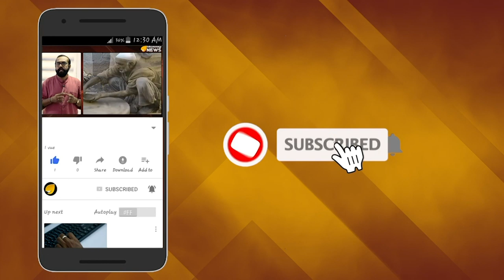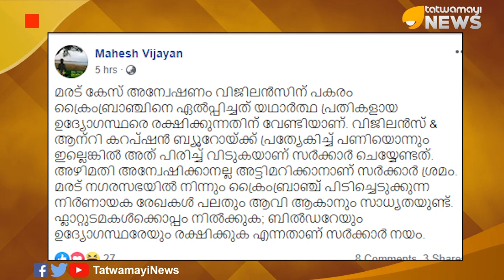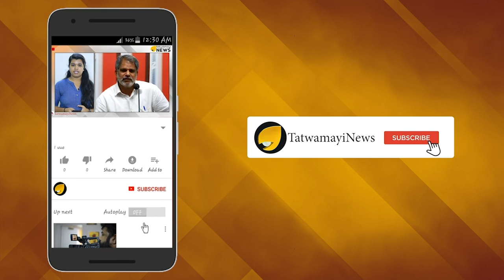അതിബുദ്ധി ആപത്തായി; മൂന്ന് ലക്ഷം കിട്ടിയാല്‍ തന്നെ ഭാഗ്യം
കൊച്ചി മരടില്‍ അനധികൃതമായി ഫ്ളാറ്റുകള്‍ സ്വന്തമാക്കി കുരുക്കിലായ കൈരളി ടി വി മാനേജിങ് ഡയറക്ടര്‍ ജോണ്‍ ബ്രിട്ടാസിന്‍റെ മോഹം പൊലിയുന്നു.ആധാരത്തില്‍ കാണിച്ച തുകയോ അല്ലെങ്കില്‍ 25 ലക്ഷമോ ഏതാണോ കുറവ് അത് മാത്രമായിരിക്കും ഫ്ലാറ്റുടമകള്‍ക്ക് സര്‍ക്കാര്‍ നല്‍കുക . ഇതനുസരിച്ച് ജോണ്‍ ബ്രിട്ടാസിന് ലഭിക്കുക മൂന്ന് ലക്ഷം രൂപ മാത്രമായിരിക്കും. അതേ സമയം യഥാര്‍ത്ഥ ഉടമകള്‍ ആരൊക്കെയാണ് എന്ന കാര്യത്തില്‍ ആശയക്കുഴപ്പം ഇപ്പോഴും തുടരുകയാണ്.